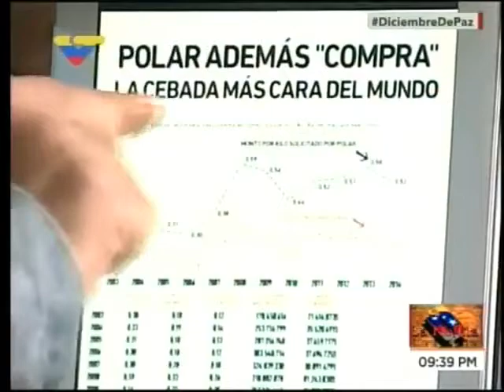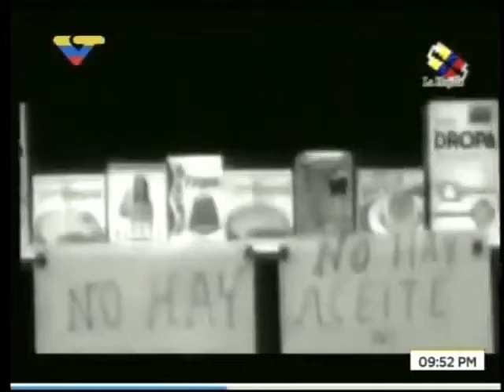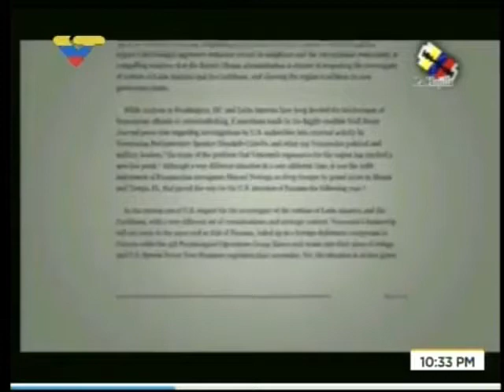La Hojilla 2017.12.19 con Mario Silva